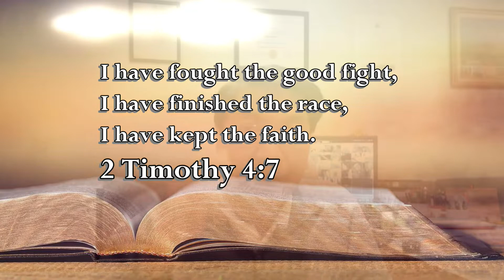2 Timothy 4:7 - The Voice of the Lord - December 31, 2020 by Pastor Teck Uy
2 Timothy 4:7
I have fought the good fight,
I have finished the race,
I have kept the faith.

Shalom!!!